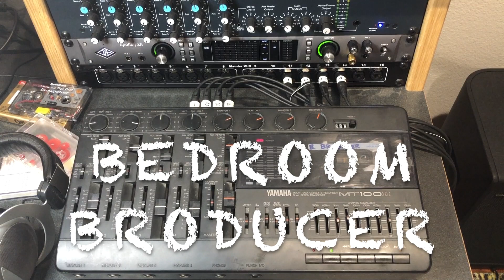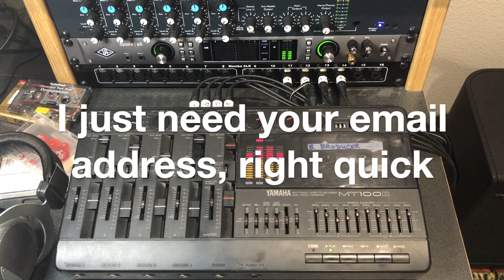Bedroom Broducer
No free MIDI sample packs were harmed in the making of this video.